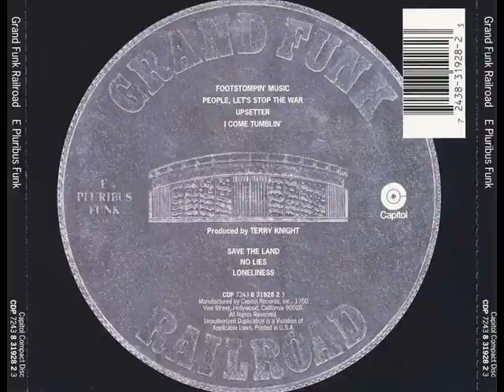Grand Funk Railroad - I Come Tumblin'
From the 1971 album E PLURIBUS FUNK. This was their 5th studio album and the song was written by Mark Farner.

Mark Farner - Guitars, Vocals
Don Brewer - Drums, Vocals
Mel Schacher - Bass